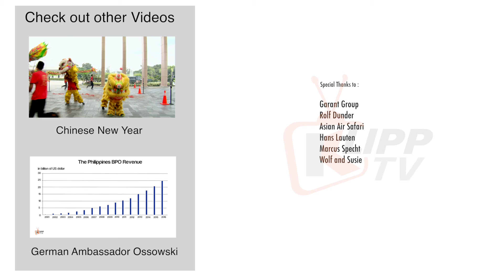20th Philippine International Hot Air Balloon Fiesta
This longest-running sports and aviation festivity gathers both local and foreign aviators, with most of the pilots this year hailing from Germany, France, the United States, and other parts of Europe and Asia.